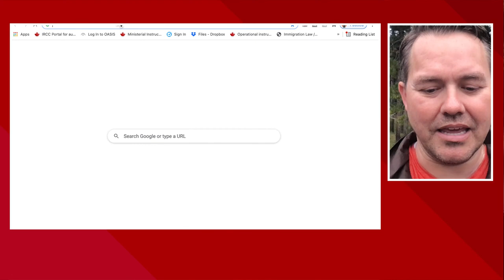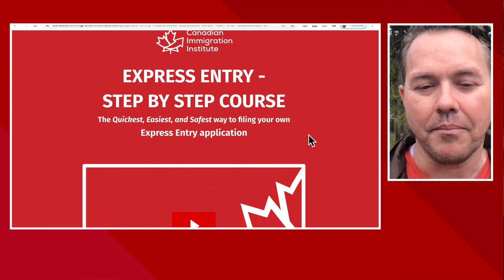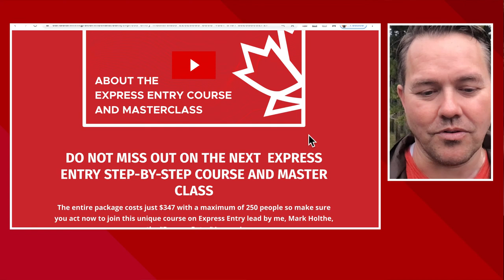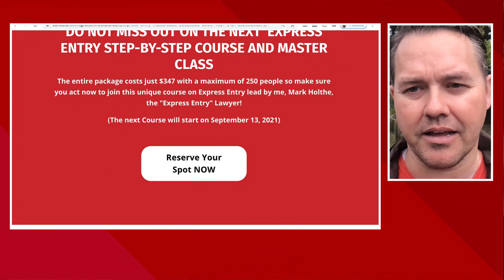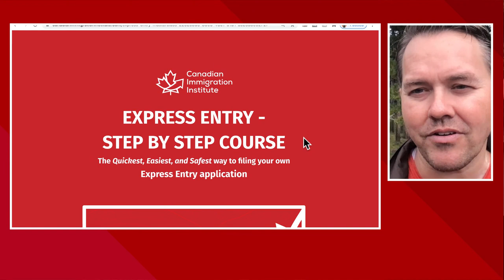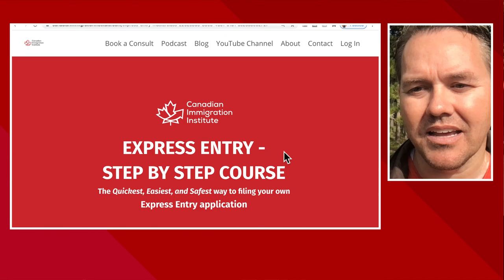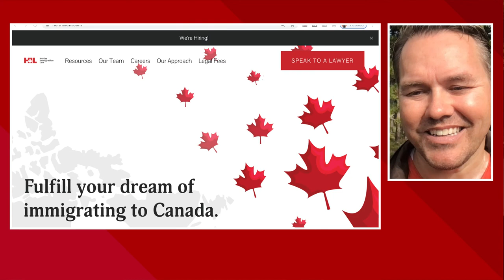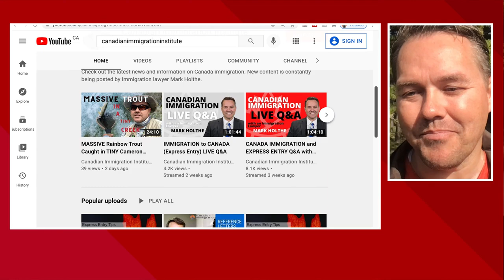Canadian Immigration Live Q&A - Broadcasting from Lake Louise Alberta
Join Mark today as he is broadcasting live from beautiful Lake Louise Alberta. Forgive the weak connecting as the bandwidth in the midst of the Rocky Mountains is not super great.

Bring your top immigration questions and Mark will answer them for you live.